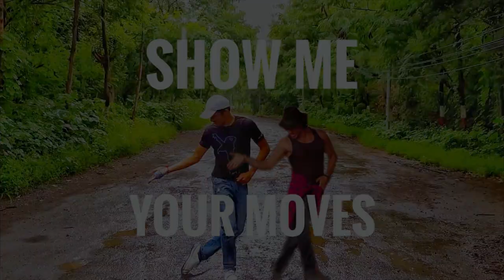Show Me Your Moves | Tiger Shroff | Munna Michael 2017 | Meet Sanghvi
Song - Show Me Your Moves
Lyrics - Pranaay
Singers - Pranaay ft. Rahul Pandey
Music Producer - Pranaay
Mixed and mastered - Bashab Bhattacharjee

Movie: Munna Michael
Cast: Tiger Shroff, Nawazuddin Siddiqui & Nidhhi Agerwal
Directed By: Sabbir Khan
Produced By: Eros International & Viki Rajani
Featuring: Meet Sanghvi